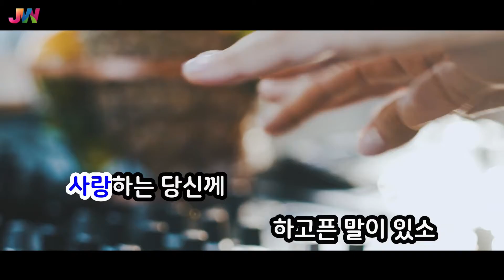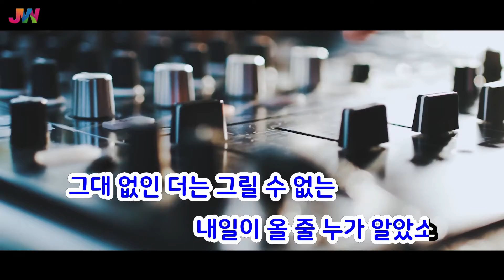[JW노래방] 사랑하는 당신께 / 폴킴 / JW Karaoke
번호 - 59498
제목 - 사랑하는 당신께
가수 - 폴킴